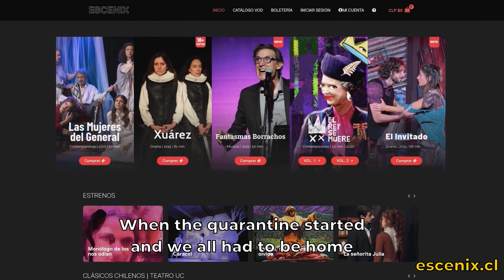Ingrid Cruz & Patricia Rivadeneira - Sana Tentación Episode 3 🇺🇸 English Subtitles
This is the episode 3 of Sana Tentacion
Program hosted by Ingrid Cruz Toro

Guest for this episode was Patricia Rivadeneira

Ingrid and Patricia are a famous LGBT TV couple known as Flaviera in the Chilean TV Show Demente

Sana Tentación is aired every Saturday at 16:20 🇨🇱  on Mega TV Chile

🔺 Ingrid Cruz official account: 👉 IG  @ingridcruztoro
🔺 Sana Tentacion official account 👉 IG  @sanatentaciontv
🔺 Oink Producciones official account 👉 IG  @oink_producciones
🔺 Mega TV official  account 👉 IG  @Mega.TV

Subtitles by 👉 IG  @IngridCruz_USA
🔺 This subtitles were authorized by Ingrid Cruz Toro

Follow us - Ingrid Cruz USA 🇺🇸

👉 Tw @IngridCruzUSA

🔺 Sana Tentacion 🇺🇸 subtitles ✍️ 🎬
🔺 Flaviera episodes 🇺🇸 subtitles ✍️  Flaviera.com